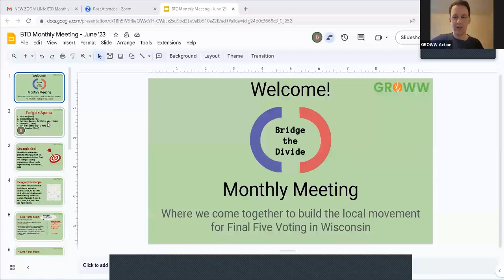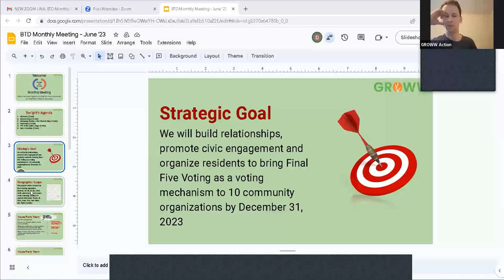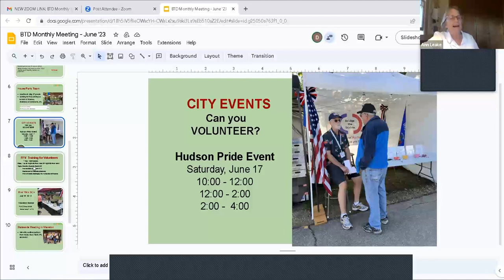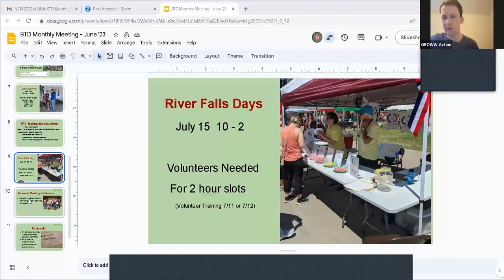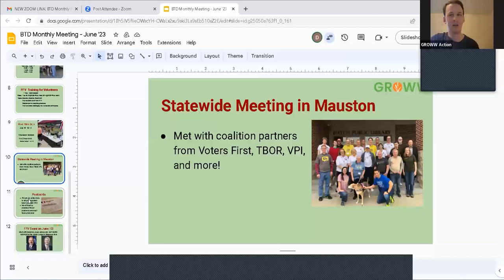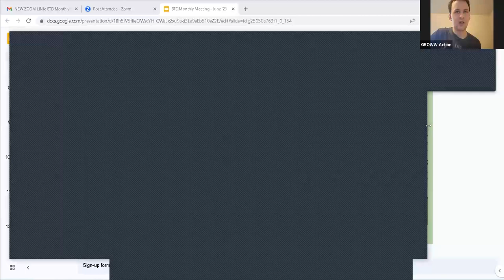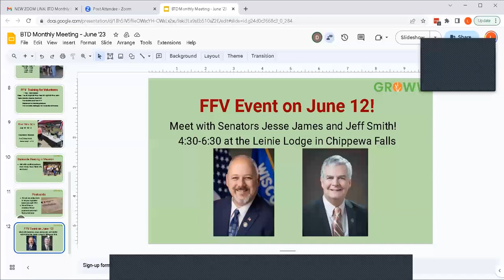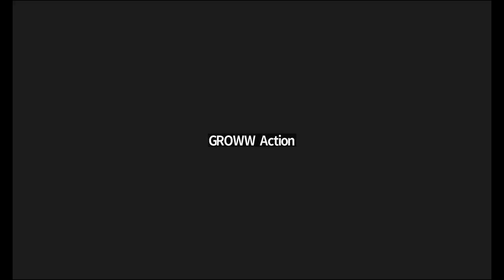June 2023 - Bridge the Divide Monthly Meeting